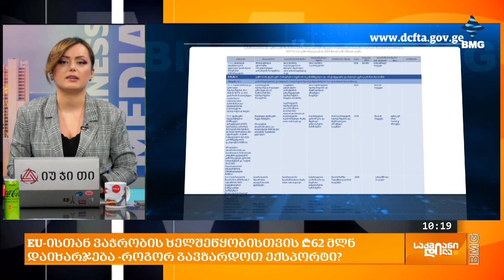EU-ისთან ვაჭრობის ხელშეწყობისთვის ₾62 მლნ დაიხარჯება - როგორ გავზარდოთ ექსპორტი?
საქართველოდან ევროკავშირში ექსპორტის ხელშეწყობის მიზნით, მიმდინარე წელს, სახელმწიფო ბიუჯეტიდან ჯამში 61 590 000 ლარი დაიხარჯება. ამის შესახებ ევროკავშირთან ღრმა და ყოვლისმომცველი თავისუფალი სავაჭრო სივრცის შესახებ შეთანხმების (DCFTA) განხორციელების 2024 წლის სამოქმედო გეგმაშია აღნიშნული. შესაბამის პროექტებზე პასუხისმგებელი უწყება სააგენტო "აწარმოე საქართველოშია".

ევროკავშირის ტერიტორიაზე ექსპორტის ხელშეწყობისთვის დაგეგმილია საერთაშორისო ღონისძიებებში, გამოფენებსა და სავაჭრო მისიებში ქართული კომპანიების მონაწილეობის ხელშეწყობის დაფინანსების ზრდა, ბიუჯეტი კი 1 მლნ-ით -  2 მლნ 500 ათასი ლარამდე იზრდება.

ამასთან, წელს მცირე და საშუალო მეწარმეობის მხარდასაჭერად, სესხის/ლიზინგის პროცენტის თანადაფინანსების პროგრამის ფარგლებში 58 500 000 ლარი დაიხარჯება. პროგრამის ბიუჯეტი 2023 წელთან შედარებით შემცირებულია, ვინაიდან გასულ წელს პროგრამისთვის 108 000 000 ლარი იყო გათვალისწინებული. შესრულების ანგარიშის მიხედვით, პროგრამის ფარგლებში 560 კომპანიის 655 სესხის/ლიზინგის თანადაფინანსება დამტკიცდა, რომელთა ჯამური მოცულობა 519.6 მილიონი ლარია. დოკუმენტში ასევე აღნიშნულია, რომ ამ პროექტების ფარგლებში დაგეგმილია 898.1 მილიონი ლარის მოცულობის ინვესტიციის განხორციელება და 5 700‐ზე მეტი სამუშაო ადგილის შექმნა.

მცირე და საშუალო ბიზნესების ექსპორტის მენეჯერების გადამზადებისთვის მიმდინარე წელს 90 000 ლარია გამოყოფილი, 2023 წელს ბიუჯეტი 75 000 ლარი იყო. გასულ წელს 60 მენეჯერი გადამზადდა.

ექსპორტის სტიმულირების ტექნიკური დახმარების პროგრამისთვის წელს 500 000 ლარია გამოყოფილი. დაფინანსება ამ შემთხვევაშიც გაზრდილია, ვინაიდან გასულ წელს თავდაპირველი ბიუჯეტი 350 000 ლარი იყო. რა სჭირდება ევროკავშირში ექსპორტის ზრდას?

 სტუმარი: რატი ღოლიჯაშვილი - „ბიოქიმფარმის“ გენერალური მენეჯერი;